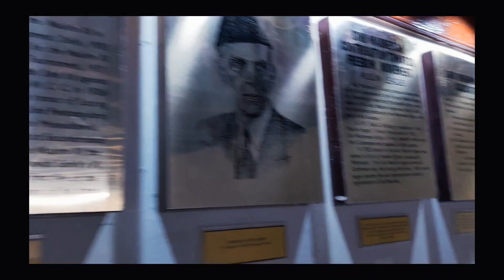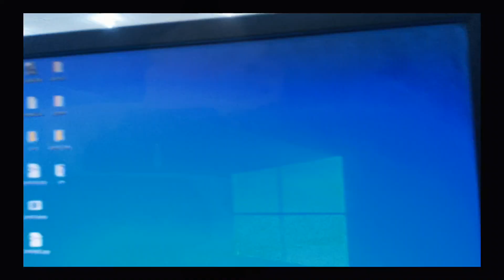Where was Destiny (Naseeb)? SMIU ❤️ Daily Life in university.